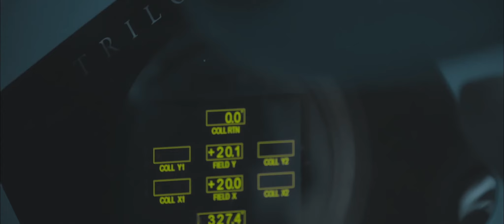Sam Moules - Support & Care For People Experiencing Metastatic Breast Cancer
Cancer is a very scary word and when you're told you have metastatic breast cancer - you automatically think the worst.

Sam Moules is just one of our 119 McGrath Breast Care Nurses, here to help those experiencing breast cancer. Her medical care and emotional support to people in a difficult stage of their lives - is invaluable.